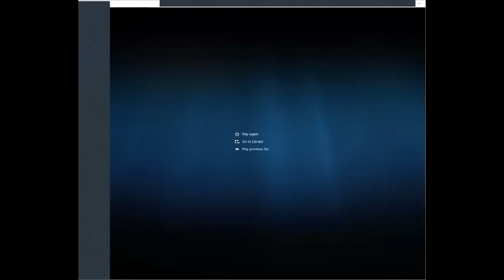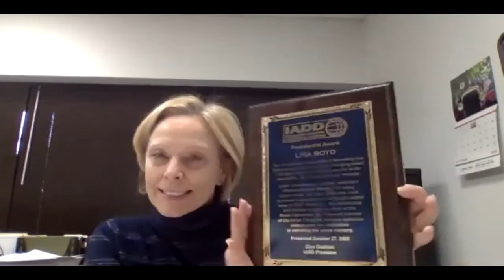IADD Presidential Award 2020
Each year IADD members look forward to guessing which deserving candidate will receive this special award. What makes each award uniquely exciting is the fact that the specific criteria is chosen by the current President, and no two acknowledgments or plaques are the same. Whether it rewards exceptional leadership, active support of IADD programs and activities, significant contributions to the Association or achievement in the industry, it is considered a great honor to be recognized in such a significant and personal way.

This year our Presidential Award recipient is Lisa Boyd of Wagner Die Supplies. Congratulations!